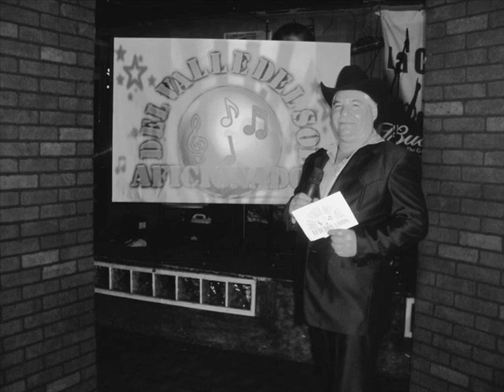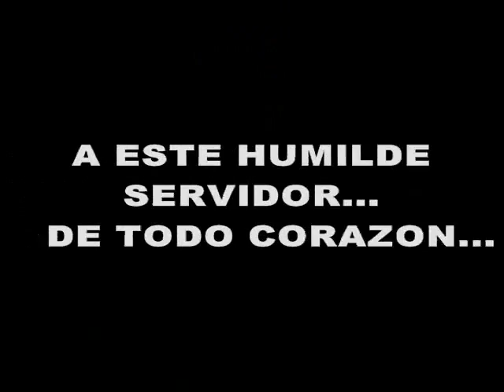ESTEBAN MENDOZA EL CABALLERO DEL NORTE POPURRI MEDLEY BY TIMEGASIN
COLLAGE DE FOTOS CON IMAGENES DEL COMPA ESTABAN MENDOZA "EL CABALLERO DEL NORTE, FOTOS DEL PROGRAMA "AFICIONADOS DEL VALLE DEL SOL" , PROGRAMA CONDUCIDO POR MI COMPA ESTEBAN.
AQUI DE PASO PROMOVIENDO EL NUEVO CD, EL CUAL TIENE 18 TEMAS,  RECOMDABLE SIN NINGUNA DUDA...